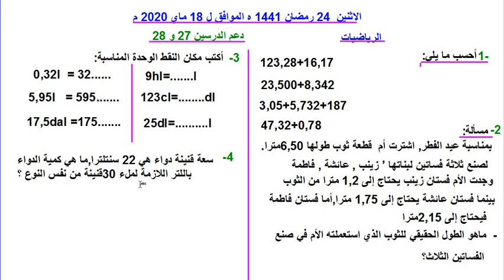الرابع ابتدائي - الرياضيات - دعم الدرسين 27 و 28 18-05